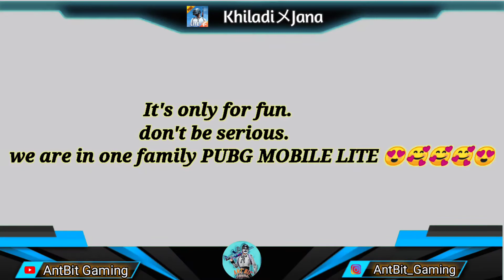I KILLED The Police Gaming YT IN A DUA MATCH I PUBG MOBILE LITE